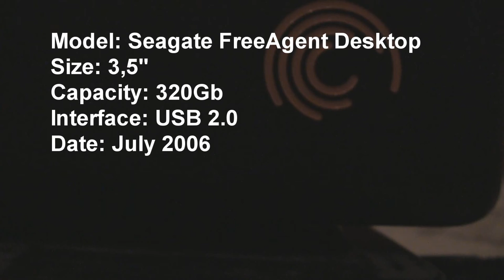Sounds of an old Seagate FreeAgent Desktop in action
Our absolutely first external hard drive i remember.